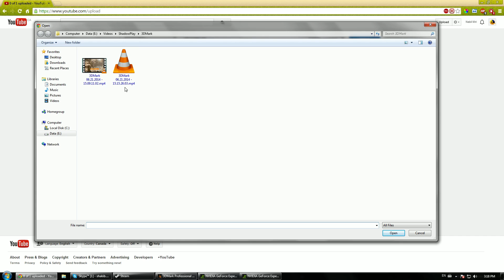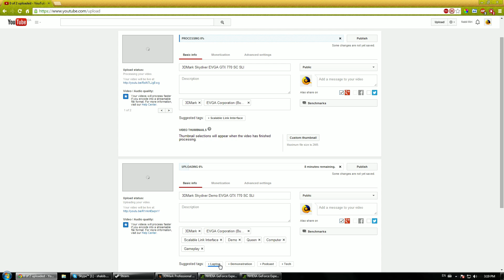3DMark Skydiver Demo EVGA 1080p GTX 770 SC SLI